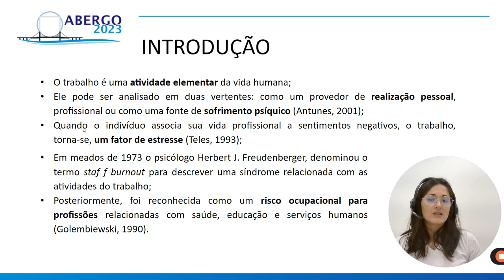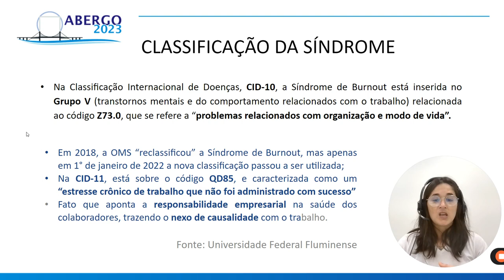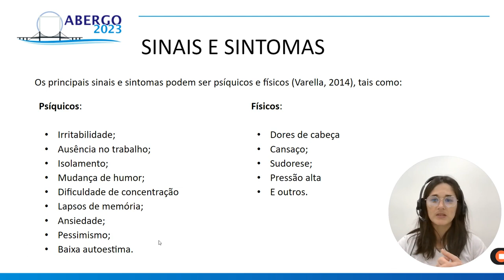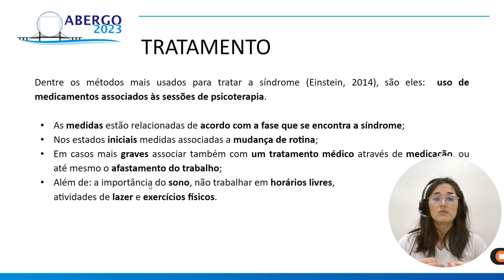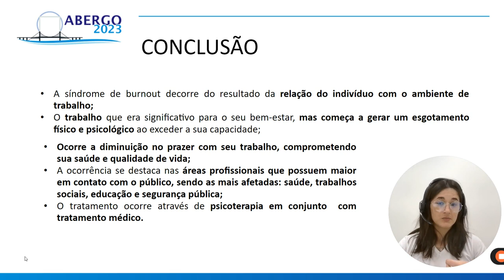SÍNDROME DE BURNOUT: UM ESTUDO SOBRE O ESGOTAMENDO PROFISSIONAL